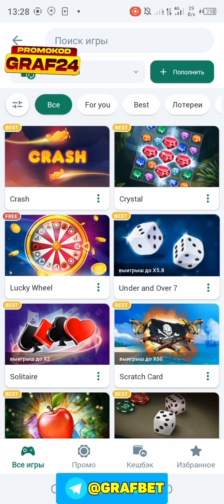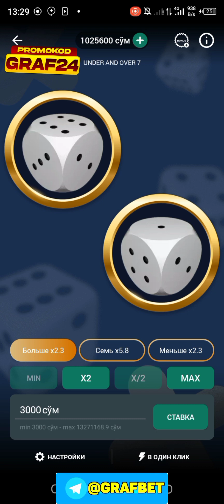CRYSTAL DAN KUCHIK SUMMADA STRATEGIYA